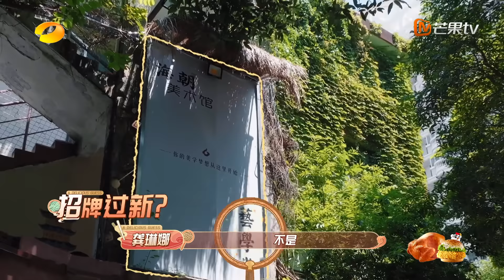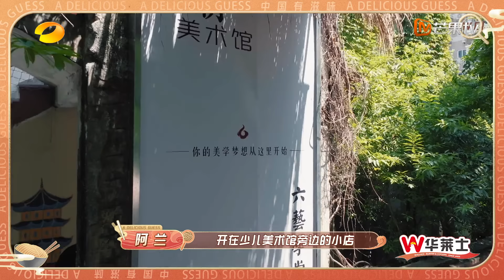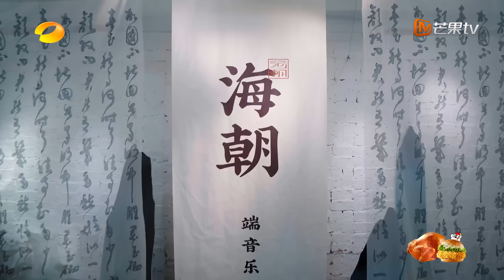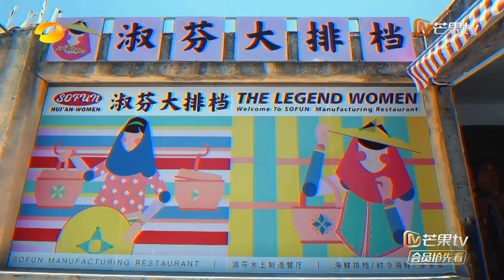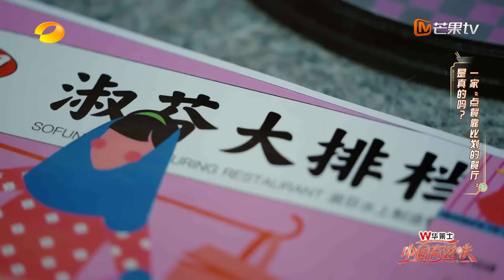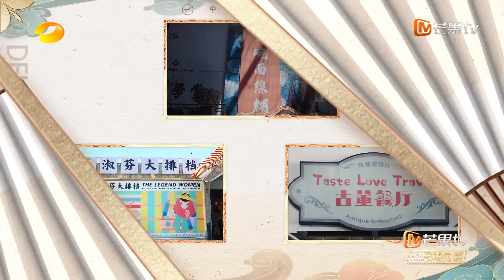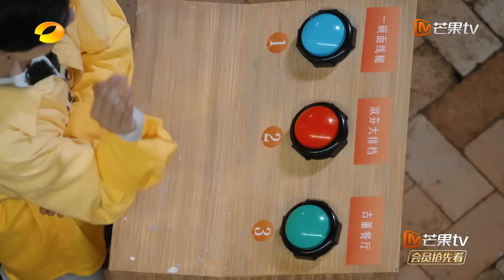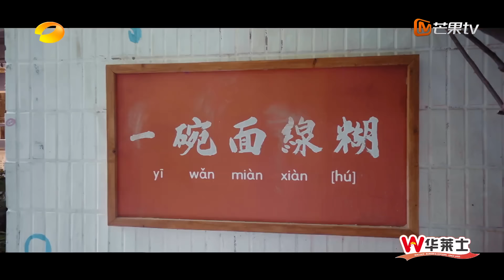ENG SUB《中国有滋味》第1期：食客团烧脑探店 Ella龚琳娜体验泉州美味 | A Delicious Guess EP1 | MangoTV Ride The Wind 2023